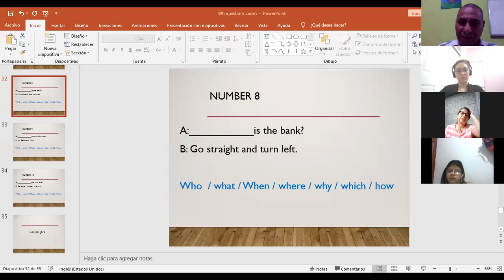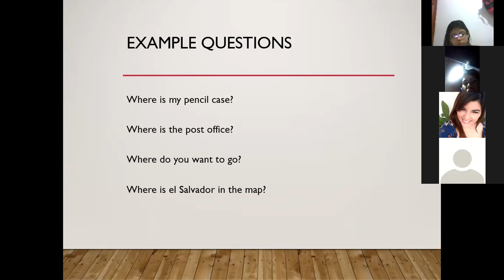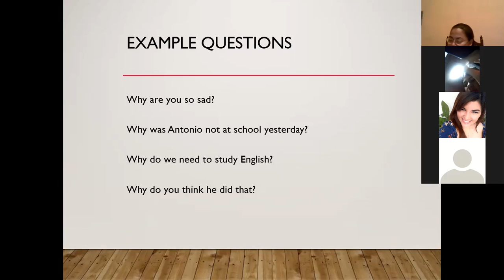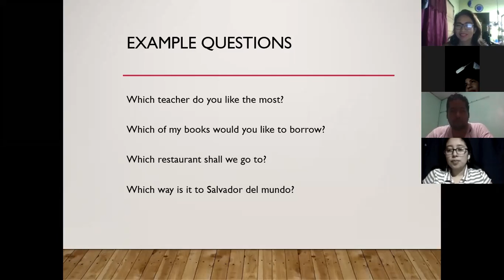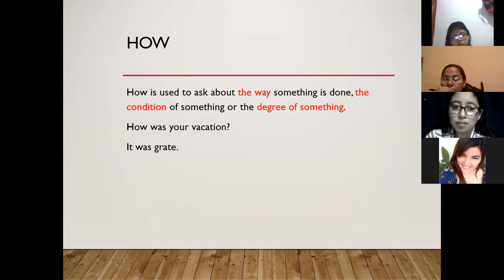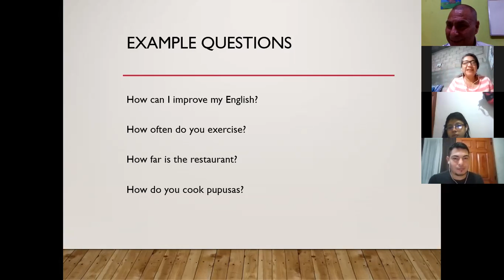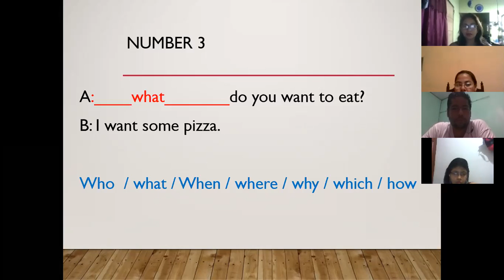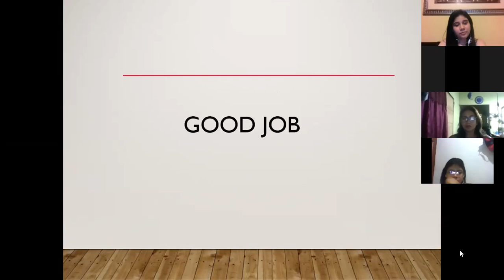Ingles Corporativo-Wh questions